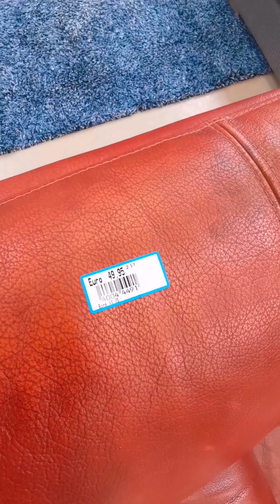Жизнь Нидерландах Из Украины в Нидерланды спустя 3 месяца Работа жильё досуг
Всем привет! Меня зовут Галина Я родом из Украины. С 3 по 6 марта была всё это время в дороге практически без еды воды душа, нормального сна. Ехала из Города Кировоград Украины и приехала в Нидерланды город Зандам. у меня в Инстаграме в тик токе и на этом  YouTube канале, буду рассказывать делиться своим опытом и знаниями по поводу того как сейчас людям которые выезжают из Украины едут в Европу для защиты. Если у вас возникают вопросы

 Можете написать в Instagram,
 и Я постараюсь вам помочь.